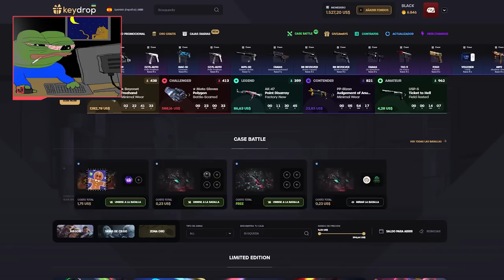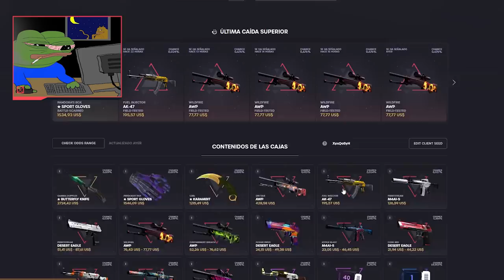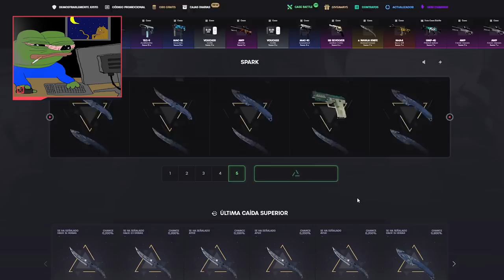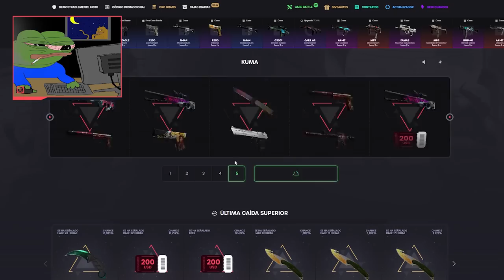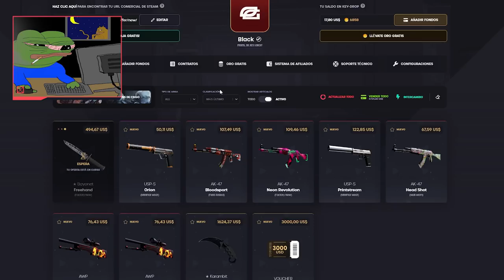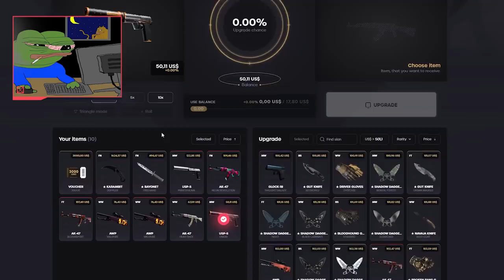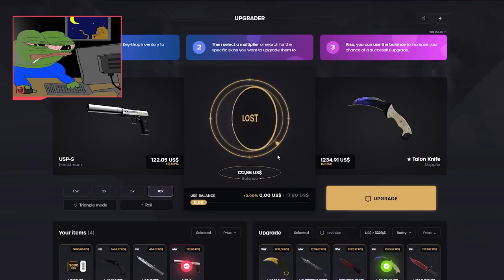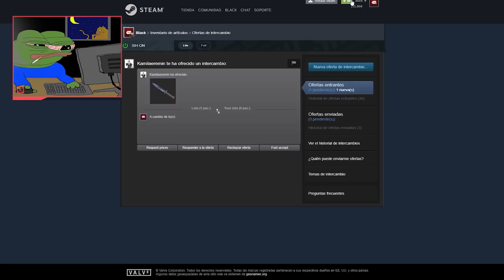¡HACIENDO LOS UPGRADES CON MÁS RIESGO DE LA PAGINA!